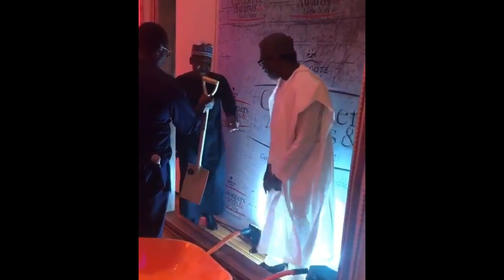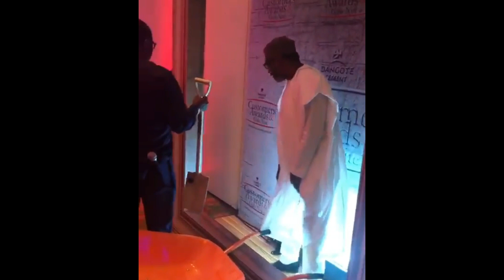Aliko Dangote and Femi Otedola at Dangote Cement awards night yesterday evening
Dangote Cement awards night yesterday evening! Celebrating the concrete partnership between Dangote and his distributors. My Trillionaire friend.- Femi Otedola